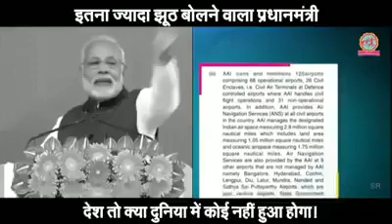ਝੂਠਾਂ ਦੀ ਪੰਡ...Must watch and share